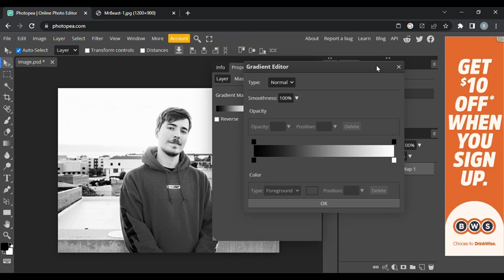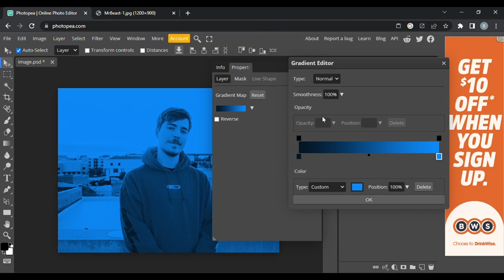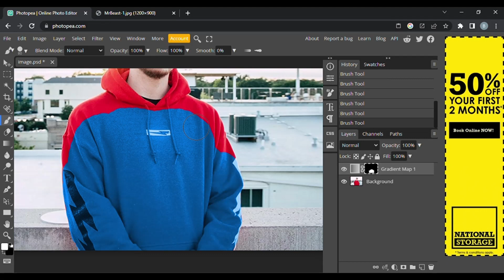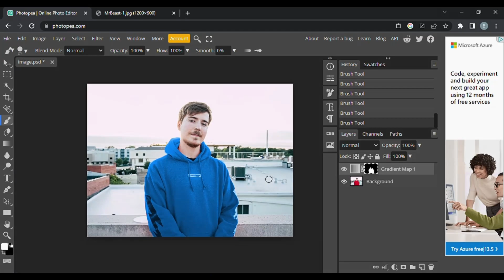How To Change A Color Of Any Object | Photopea Tutorial